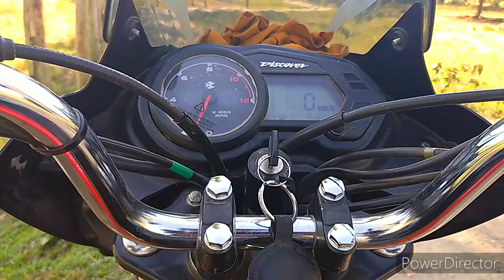রামসাগর জাতীয় উদ্যান, দিনাজপুর || RAMSAGAR DINAJPUR || রামসাগর। sp vlog-4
রামসাগর  জাতীয় উদ্যান, দিনাজপুর || RAMSAGAR DINAJPUR || রামসাগর

Ramsagar is the best beautiful place in Dinajpur. if you like natural beauty, watch this video!!

1.ramsagar
2.ramsagar dighi dinajpur
3.dinajpur
4.ramsagar dinajpur
5.dinajpur ramsagor
6.ramsagar dighi
7.dinajpur ramsagar
8.ramsagar in dinajpur
9.ramsagor in dinajpur
10.ramsagar national park
11.dinajpur ramsagar video
12.dinajpur ramsagar photo
13.dinajpur ramsagar history
14.dinajpur ramsagar location
15ramsagar history dinajpur
16.ramsagor dighi
17.dinajpur tourist place
18.ramsagor zoo in dinajpur
19.dinajpur ramsagar dighi
20.dinajpur ramsagor park
21.dinajpur travel
22.travel dinajpur